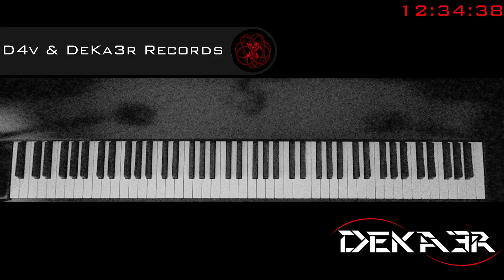🔴 IRL - ESTUDIOS PROFUNDOS DE PIANO - FA SOSTENIDO MAYOR - ESCALAS EN SEXTAS - 301